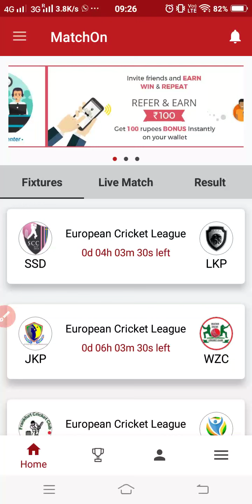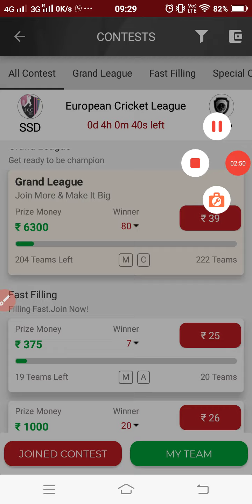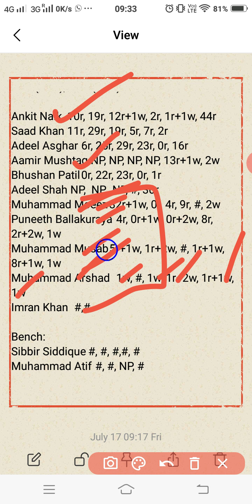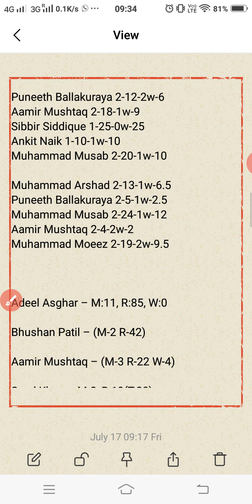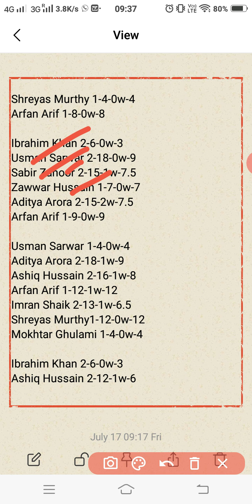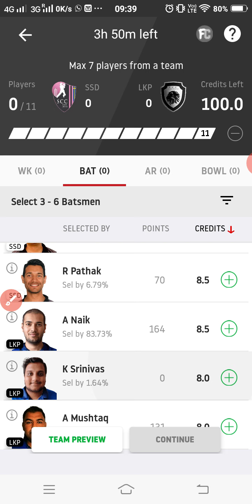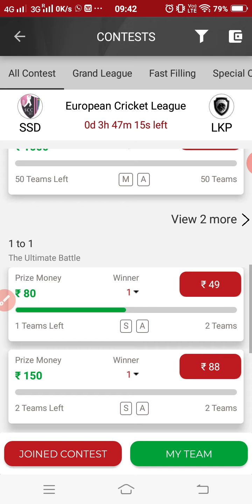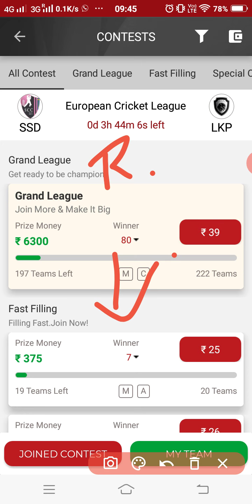SSD vs LKP Dream11 Team Prediction | 1st Semi Final | ECS T10 Gothenburg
This video shows the dream11 team for Linkoping CC vs Seaside CC match. Prediction, analysis, pitch report, stats, squad and possible playing 11 of Linkoping CC vs Seaside CC dream11 team.

1. This analysis  is based on my

2.Dream11 takes great care to comply with all central and state legislation in India to ensure that  users are fully protected. Every contest on  platform is carefully designed to comply with applicable statutes and regulations in India.